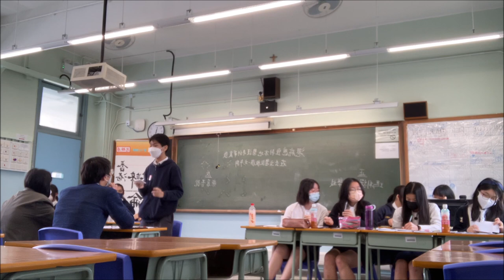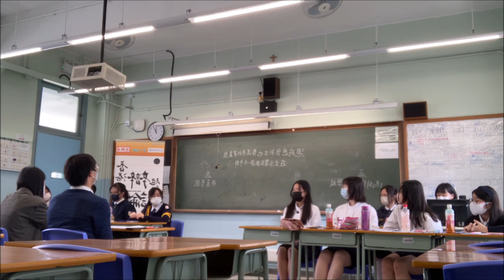20230218＿乙組A賽區_第３輪＿「港府應強制本地醫護專科畢業後在公立醫院服務一定年期」_ 瑪利諾修院學校（中學部）（正方） vs 崇真書院（反方）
【賽果：1:2】 崇真書院勝出（分差12）
【最佳辯論員：正二】瑪利諾修院學校陳昫穎同學

喇沙書院
嘉諾撒書院
拔萃男書院
拔萃女書院
聖馬可中學

崇真書院
聖保羅書院

播道書院
協恩中學
華英中學
梁式芝書院